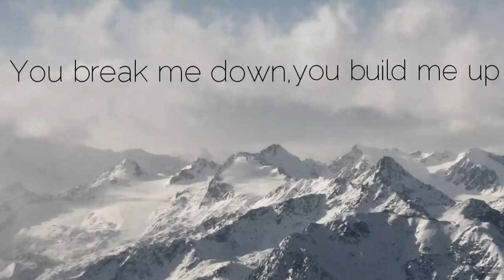Whatsapp love video status 2019 - 💝💝new love romantic whatsapp status video 2019💝💝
Whatsapp love video status 2019 - Jo Bhi Jitane Pal Jiyu Romantic Love New WhatsApp Status Video

❤️लव्ह video - WhatsApp Status Video WhatsApp Status Video - ShareChat
Best Sad Whatsapp Status, Ideas and Quotes TOP New WHATSAPP STATUS IN HINDI Unlimited Daily Updated New For Status Lovers  Romantic Whatsapp Status - शेयरचैट trends - Install ShareChat from Google Play Store for FREE
Very Cute New Love Status in Hindi for Whatsapp 2019
fm status studio presented :)30 sec new whatsapp status video for romantic whatsapp status video 2019 of new whatsapp status 2019..

💝💝new love romantic whatsapp status video 2019💝💝.

Best Love Status for Whatsapp in Hindi · Shayari Images For Whatsapp Facebook

😍 very romantic 💖 sexy status🌷new love romantic whatsapp status video 2019 🙈 cute couples 🙈.
love filling status for whatsapp video 💓💓💓💓.

sr creation presented :)30 sec new whatsapp status video for romantic whatsapp status of new love status video 2019..